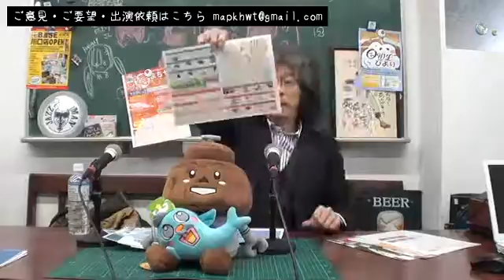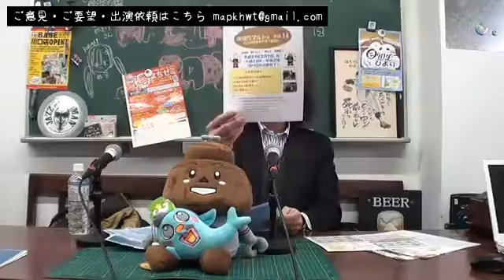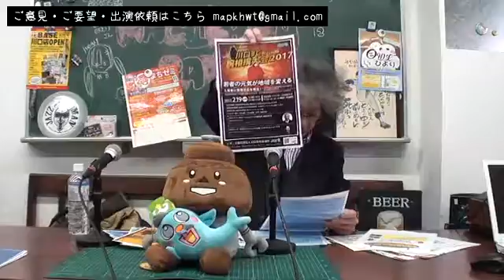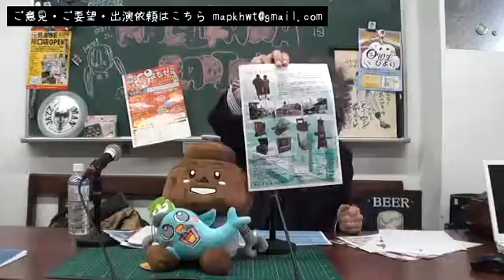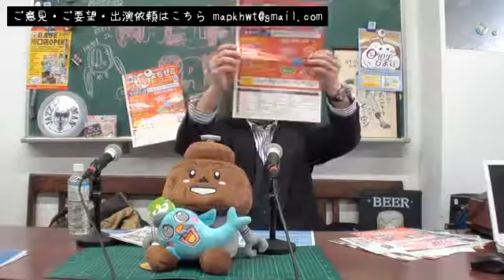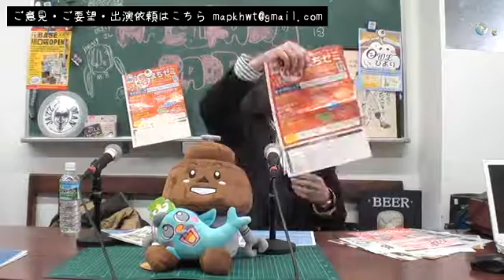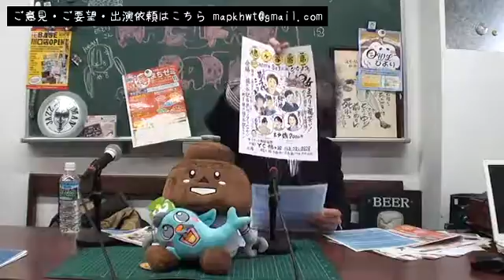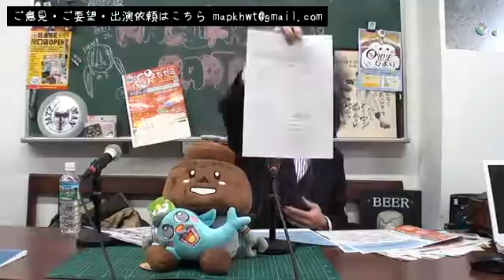「まちかわラジオ」(vol.0239)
配信・録画日： 2017/02/04 12:24

まちづくり川口インターネットラジオ「まちかわラジオ」とは「川口 Day & Night STUDIO」から発信される「まちづくり川口」のメンバーで配信する”ローカル情報満載”のインターネット配信番組です。
番組のコンセプトは「予算ゼロ」。
毎週土曜日の12時～の生放送番組で、出演も制作も全て地域の人が担当するのが特徴です。